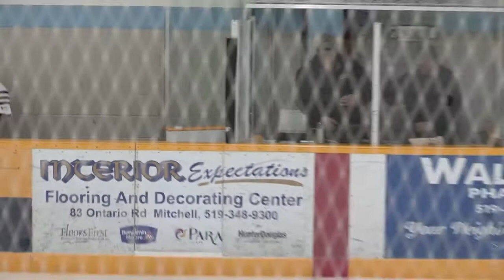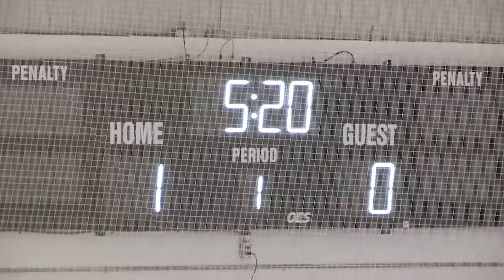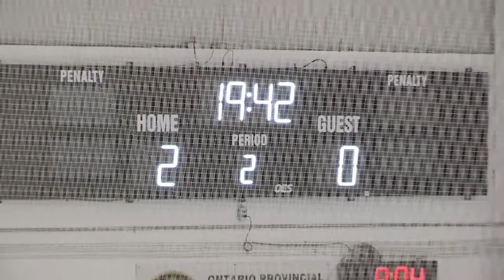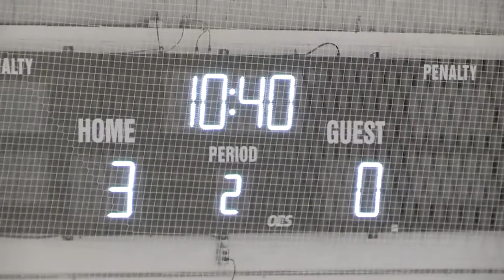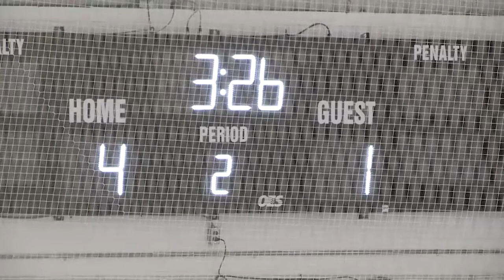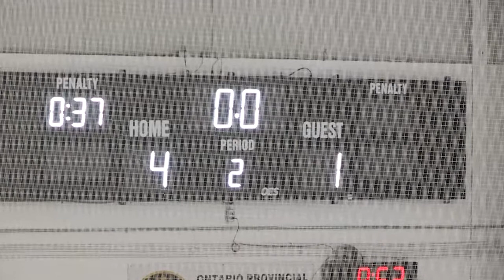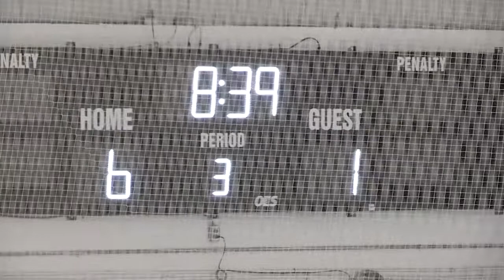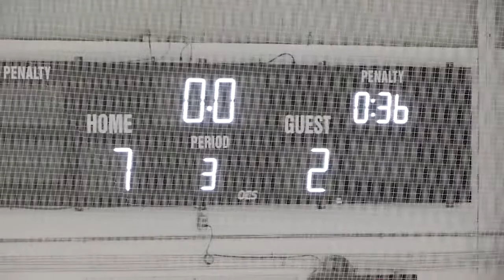PJHL 2017-18: Goderich Flyers vs. Mitchell Hawks (10/18/17)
Catch all the action as the Goderich Flyers travel to Mitchell to face the Hawks.